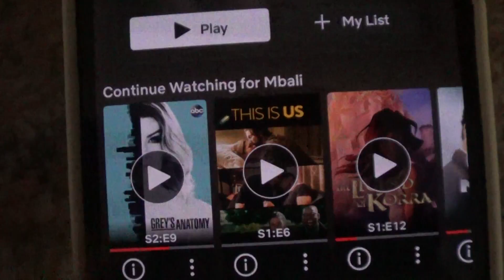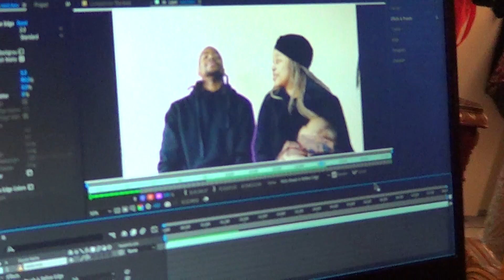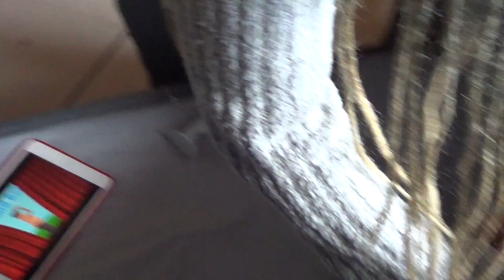Home Video Vlog 1 | Day in The Life of New Parents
Find out "where have we been" get a life update, meet our baby boy and watch as he reaches new baby milestones and much more in the vintage home video esthetic vlog. real and true to life. South African YouTubers.